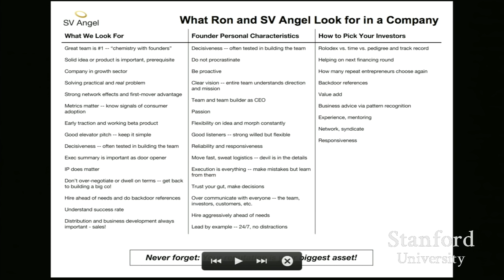Lecture 9 - How to Raise Money (Marc Andreessen, Ron Conway, Parker Conrad)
Sam leads a panel Q&A on Fundraising in this lecture with Marc Andreessen, Founder of Netscape and Andreessen Horowitz, Ron Conway, Founder of SV Angel, and Parker Conrad, Founder of Zenefits.